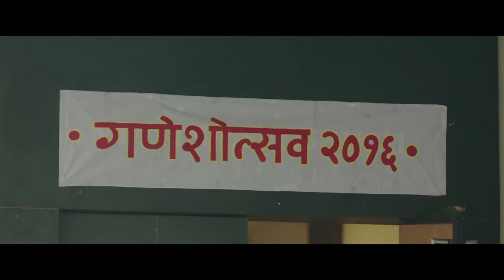Dhappa (धप्पा) | Official Trailer | Nipun Dharmadhikari | Releasing On 1st February 2019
Check out official trailer of movie "Dhappa" directed by Nipun Dharmadhikari. Movie Releasing on 1st February 2019.

WISHBERRY FILMS & INK TALES PRESENT IN ASSOCIATION WITH ARBHAAT FILMS

'DHAPPA'
A FILM BY NIPUN DHARMADHIKARI
PRODUCED BY SUMATILAL SHAH
CO-PRODUCED BY GIRISH PANDURANG KULKARNI, UMESH VINAYAK KULKARNI
WRITTEN BY GIRISH PANDURANG KULKARNI